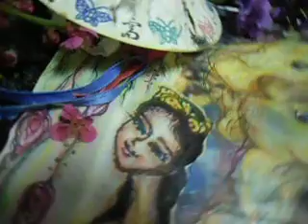경북 봉화 키스바위와 꽃 14